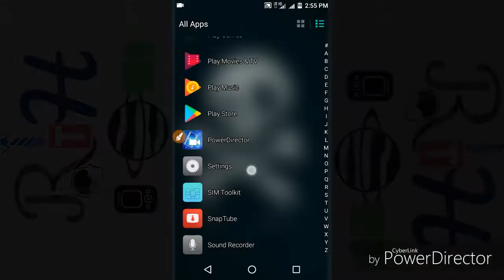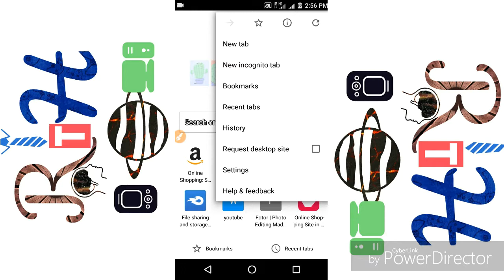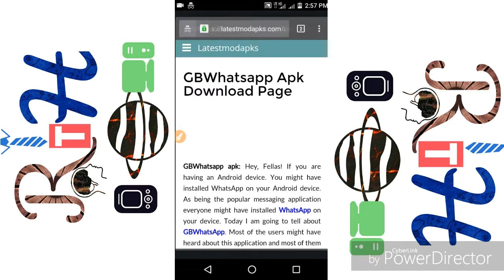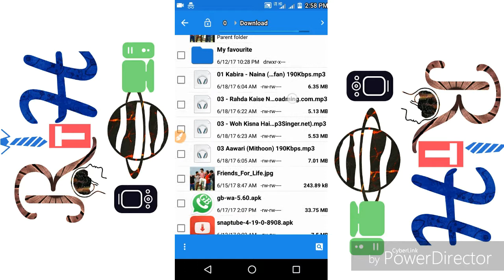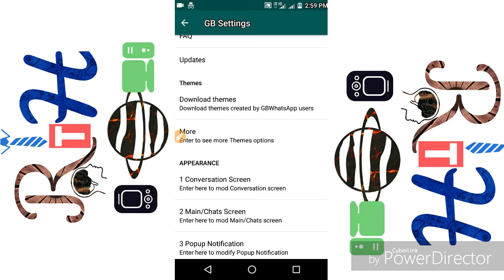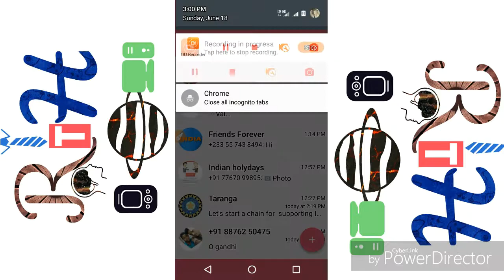How to changes WhatsApp themes or design | New WhatsApp ,Gb WhatsApp kese download karte hain,TRLEB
WHAT'APP KA THEMES ya design kese change Kare.
Aaj lo laya hoon woh ek Whatsapp app hai GB WHATSAPP aap ko is mai aapni tarah se customize kar sakte hai...
Aap ko is ko LOGO change kar sakte hoo,THEMES download kar sakte hoo, Aap jo Chahen woh kar sakte hoo...

GB WhatsApp